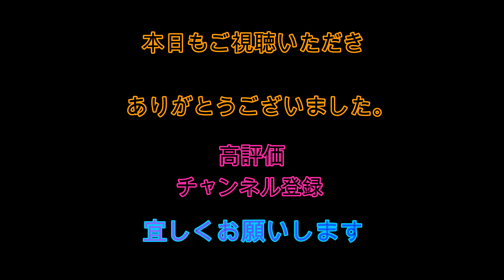5／31日マーボーロイヤルサーフィンスクール【初心者歓迎】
三回目のスクール生今日から自力でテイクオフ目指しましょう